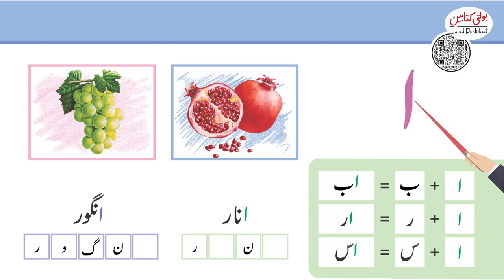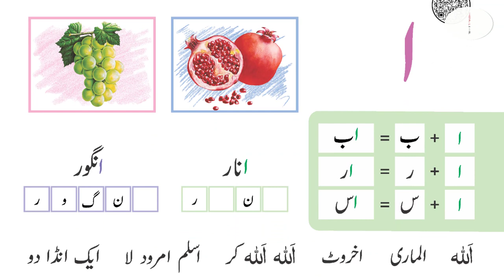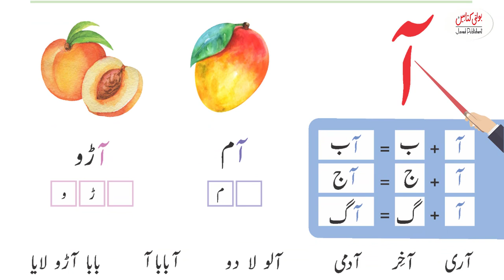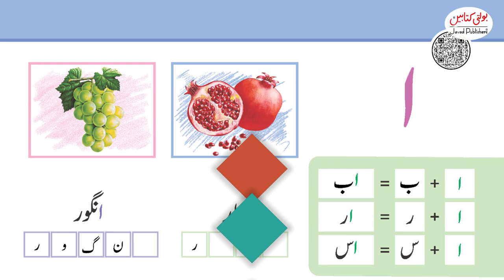Kids Urdu Grade 5+ Haroof ''Alif aur Alif Madaa''